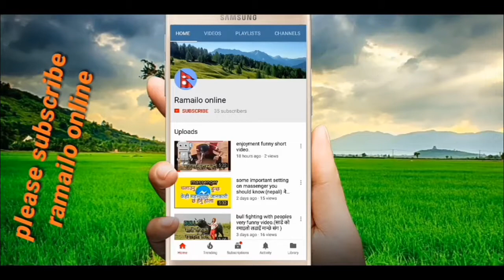Ghini ghini ghintang comedy dancing by comedy boy (घिनी घिनीघिन्ताङ नेपाली गित)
Ghini ghini ghintang comedy dancing (घिनी घिनीघिन्ताङ नेपाली गित) dancing by two comedy boys. Very romantic and comedy dance.

with the latest information.